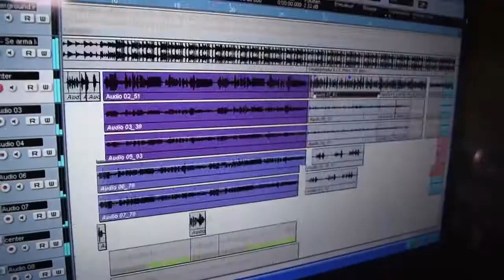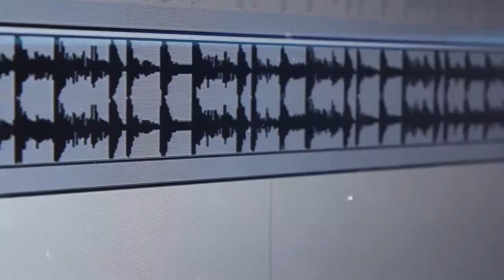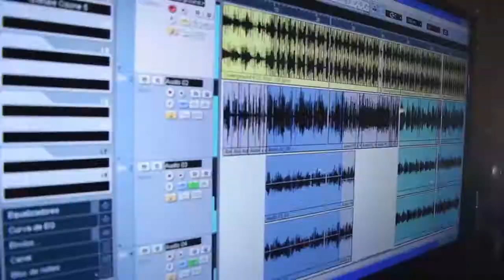Si quieren bailen Tony Cager Remix Extended by DJ OMAR AHMED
Pueblito Riddim - Tema de Tony Cage, Si quieren bailen
Remix hecho por Dj Omar Ahmed Puerto barrios Izabal Guatemala